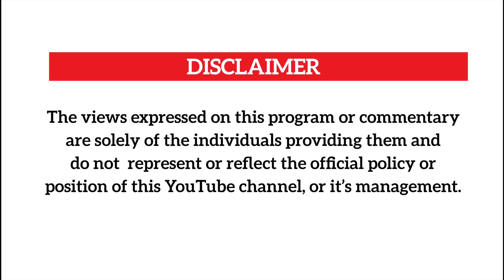KATUMBA OYEEE NARRATES HOW GOVT HAS TORTURED HIM SINCE ELECTIONS.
Former presidential candidate John Katumba tells us of his life before,during and after the 2021 elections and how government has failed and sabotaged his plans since then.